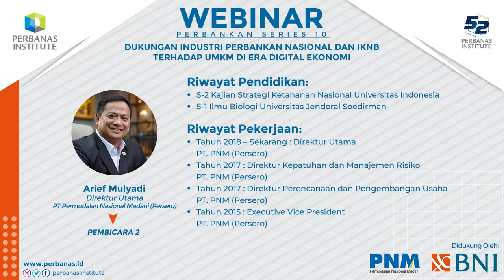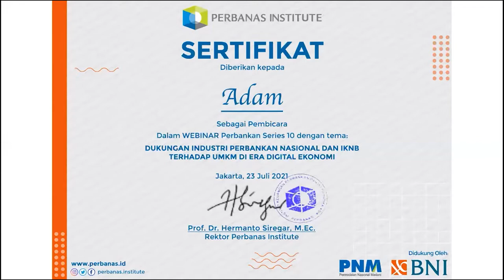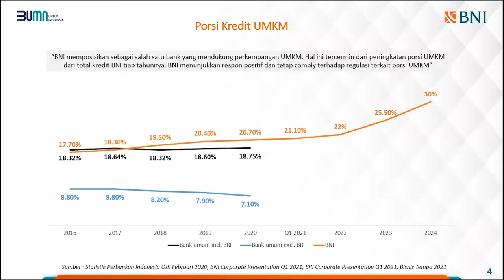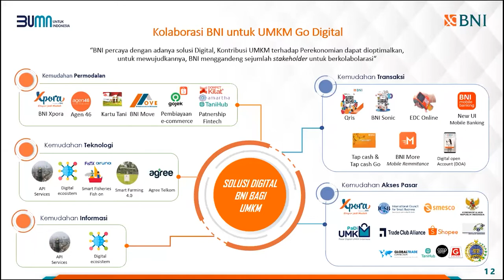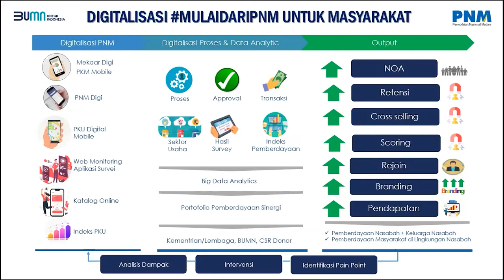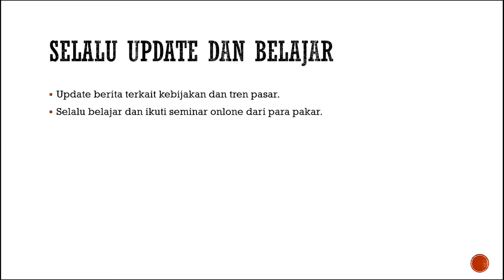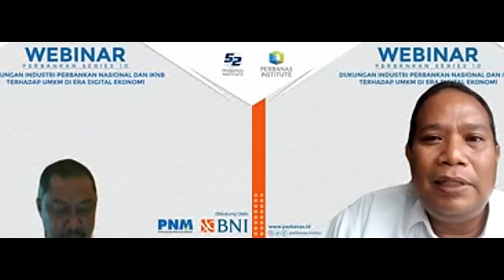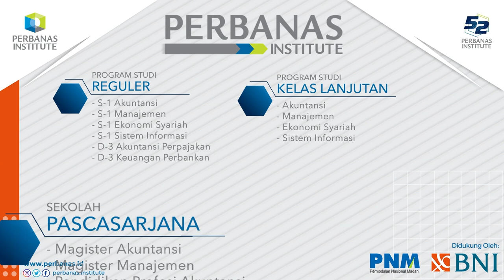Webinar Perbankan Series X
Acara Webinar Perbankan Series 10, dengan Tema:
"Dukungan Industri Perbankan Nasional dan IKNB Terhadap UMKM di Era Digital Ekonomi"

Dengan Narasumber yang sangat ahli dibidangnya, yaitu:

- Bapak Muhammad Iqbal (Direktur PT Bank Negara Indonesia)
- Bapak Arief Mulyadi (Direktur Utama PT Permodalan Nasional Madani (Persero))
- Bapak Adam (Owner Cup-Link Coffee)

Yang akan dimoderatori oleh:
- Tifa Noer Amelia (Dosen Perbanas Institute)

▶️: Aplikasi ZOOM